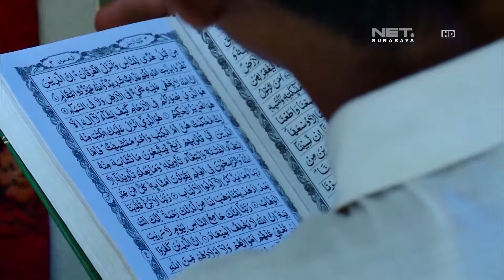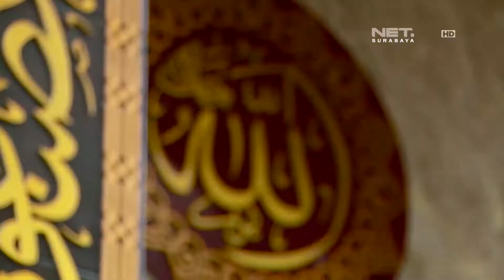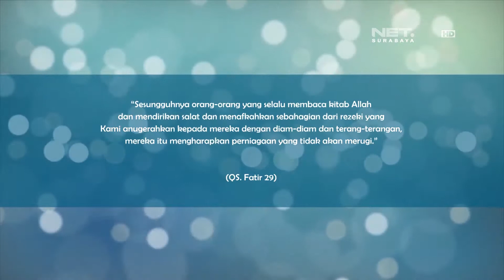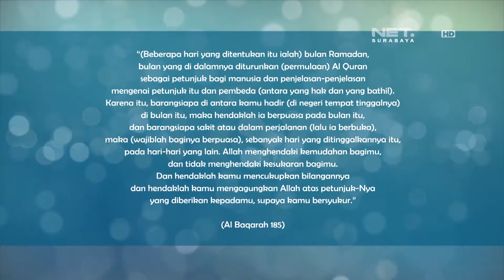RISALAH HATI - UST. BANGUN SAMUDRA : BERSAHABAT DENGAN AL-QUR'AN PART I